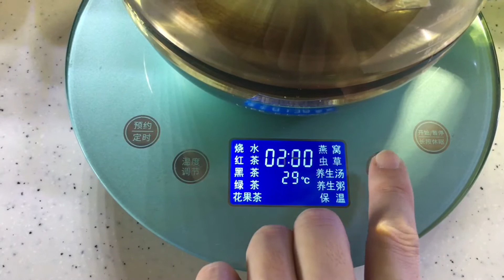Mom's Tofu with Oyster Sauce Ground Pork | Confinement Meal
In this video I will be showing you how I make this simple dish - [ Mom's Tofu with Oyster Sauce Ground Pork ]. This includes the step by step on how I cook. Please note that the ingredients and recipe are within the video ;-)

You may also find the Meal Menu as below:

Confinement Meal Day 5 - [Part 1]

Soup of the Day:
Four type of Jujube Decoction Soup/Tea [ 四枣补血汤 ] for Nourishing Blood, Tonifying Qi and  regulating the stomach [ 补气血，调肠胃 ]

Lunch Menu:
Mom's Tofu with Oyster Sauce Ground Pork

Music Title: The Beauty of Love
Artist: Aakash Gandhi